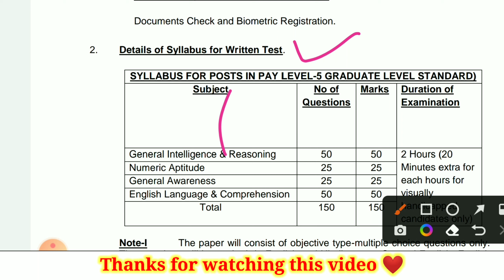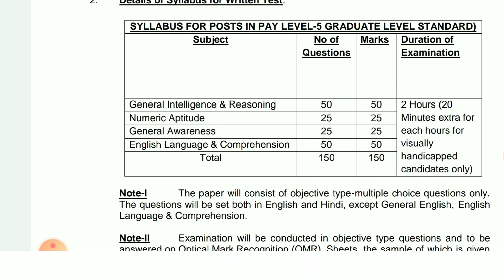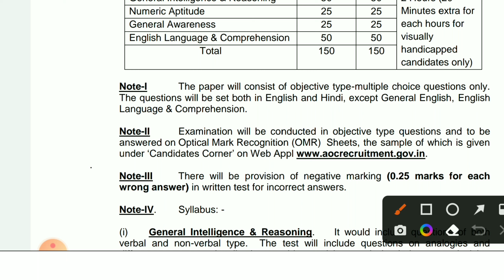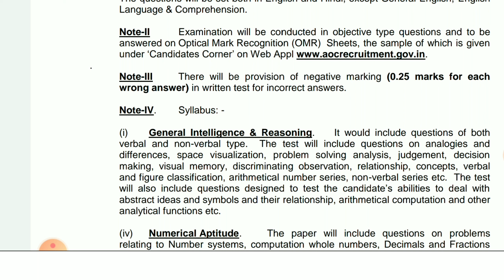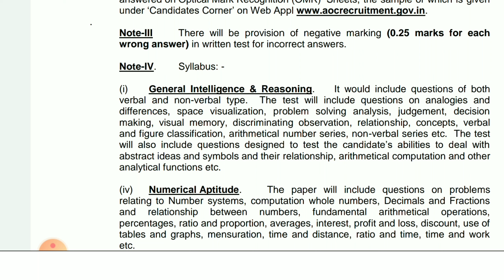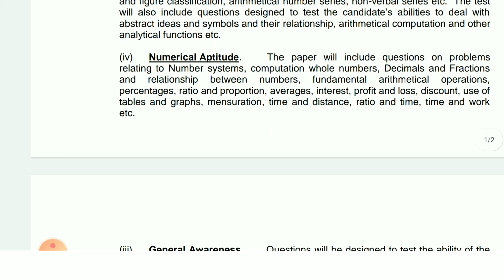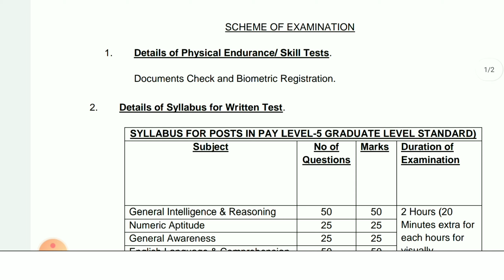Army Ordnance Corps Syllabus 2022 | AOC Material Assistant Syllabus 2022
Army Ordnance Corps Complete Details 2022 || Army AOC Material Assistant Bharti 2022

AOC Material Assistant
AOC Material Assistant syllabus
AOC Material Assistant new syllabus
aoc syllabus
about aoc
about aoc requirement
about aoc syllabus
aoc syllabus full details
full details about army ordnance
army ordnance corps full details

Hey Frinds in this video i have discuss about a new v topic, this notification is coming out from Up metro department , I've very Cleary discuss about all the informative things like how many salary you will get in this video, job profile, what are the documents are needs to apply  for this post and so on.

🛑🛑 Below Mentioned all the new Govt. Vacancy Links

🛑 Using Earbud Use During Video Creating